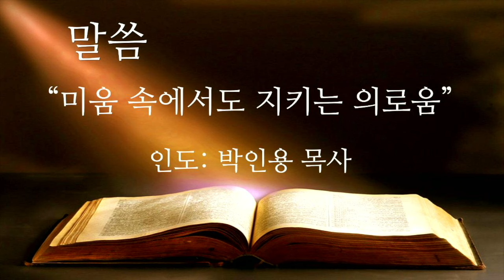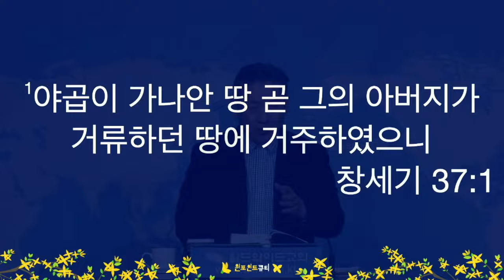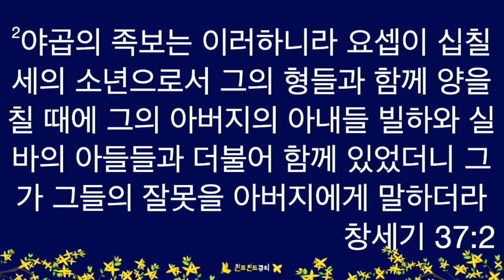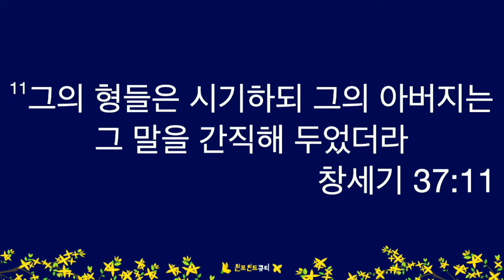240319화 원포인트큐티 "미움 속에서도 지키는 의로움" 창세기37:1-11 박인용목사